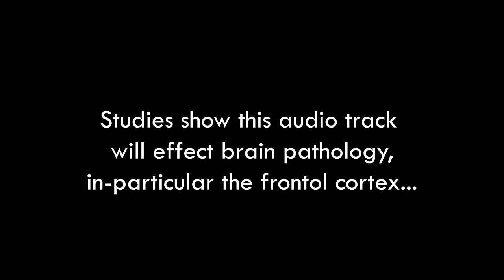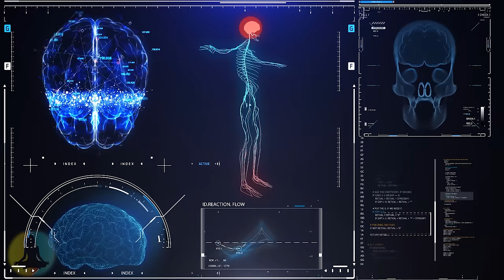Tinnitus "MIRACLE" Quantum Healing Frequency HAS ARRIVED! 40Hz • Gamma Waves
➤ "This is the game changer - what you are about to hear is a natural audiological therapeutic piece of art."

This music contains ultra potent 40 hertz binaural beats in the GAMMA wave range that generate deep penetrative healing with the frequency masking particularly focused on tinnitus, however may also help with many more conditions including insomnia, tinnitus, Alzheimer's, Parkinson's disease and more. This track has been created using our Quantum Physic "Miracle" Formula Frequency. This makes this audio very powerful and extremely effective in aiding and healing, the secret is the blend of these hertz when combined with our stunning harmonious soundtrack which lends itself beautifully to execute the perfect healing soundtrack.

40Hz is proven to be particularly beneficial to the brain and here at Meditational State we are at the forefront of this pioneering research. According to studies, our brain cells communicate at a frequency of 40Hz. Research has found this frequency to demonstrate "promising" results in terms of increasing cognition, clarity and alertness, combatting Fibromyalgia pain, Alzheimer’s Disease, Parkinson’s Disease, Depression, Anxiety and even increase blood flow throughout the body. In short - it's what the entire scientific world of experts are desperately falling over one another for to find out more about and add to the already overwhelming evidence that this audio track really heals its listeners.

With tireless efforts, we can finally present the game changer in therapeutic Brain / DNA healing techniques. This audio track is made with a with our perfectly defined, poignant 40hz which surpasses any other of its kind and the aim; to activate the brains processing response mechanisms within the frontal cortex leading to a natural inner healing process.

~ Peace & Love ~